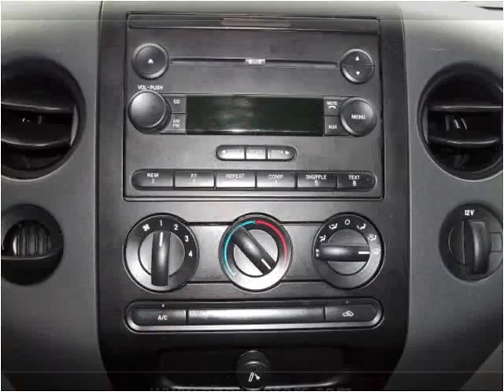2005 Ford F-150 Used Cars New Haven IN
This 2005 Ford F-150 is available from Onex Motors.